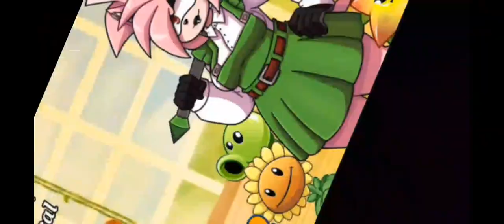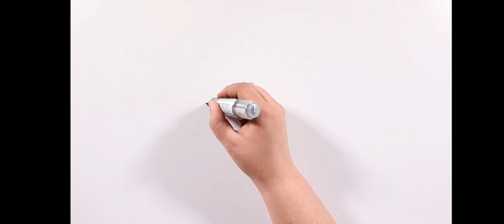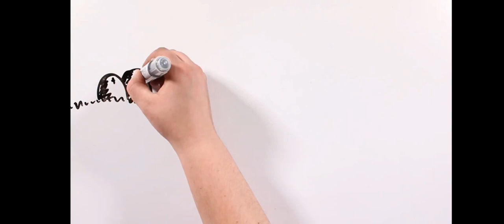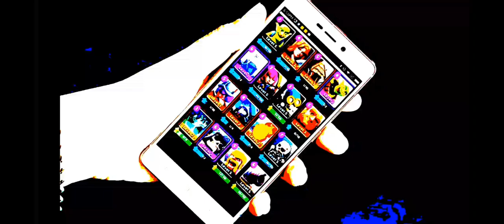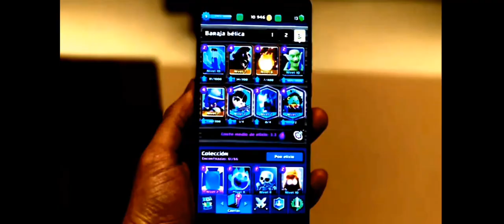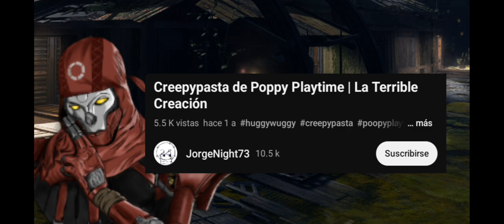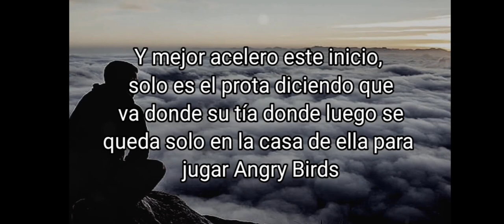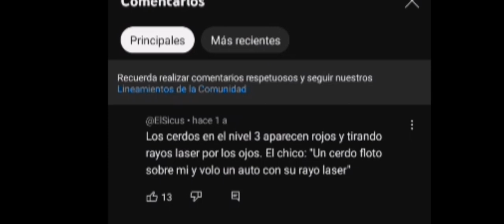Las HORRIBLES Creepypastas de Videojuegos + un extra [Especial Halloween (1/3) 2023] | Loquendo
Tras un montón de días editando, viendo las creepys y buscando los memes, finalmente traigo la primera parte de 3 de el especial de Halloween 2023, espero que les guste por que este video ha sido demasiado largo de hacer. Definitivamente el sacrificio de estar días editando por fin ha valido la pena. Gracias.